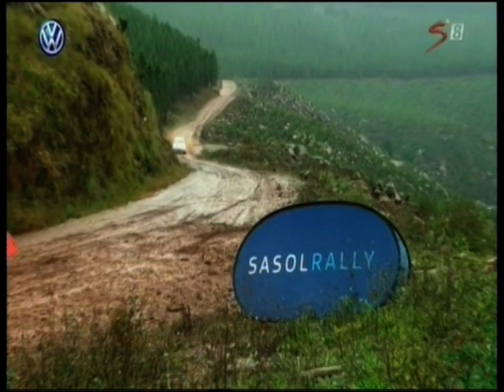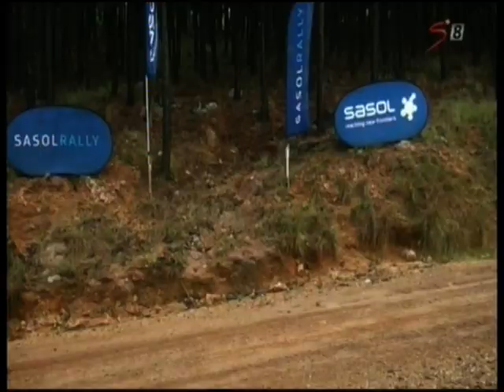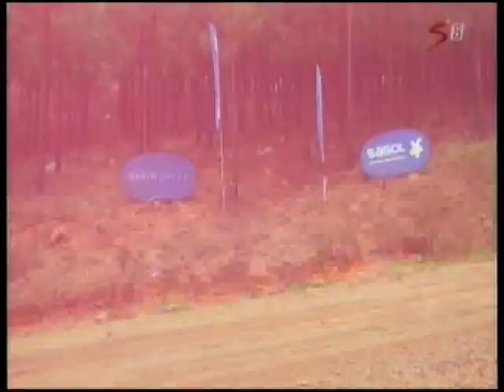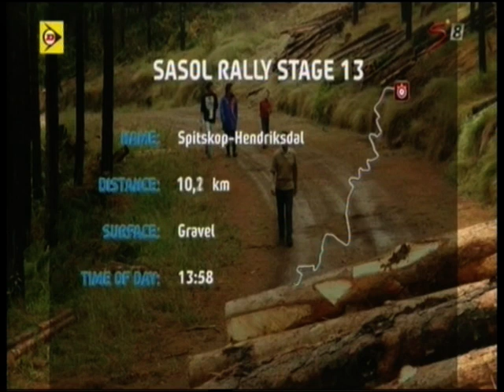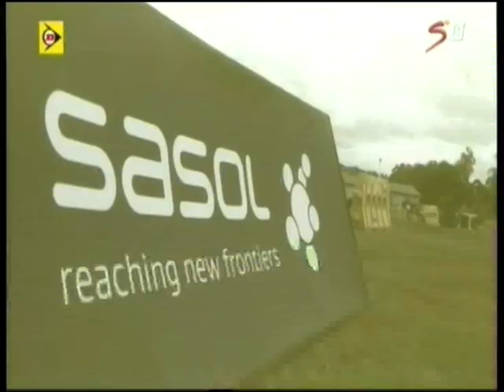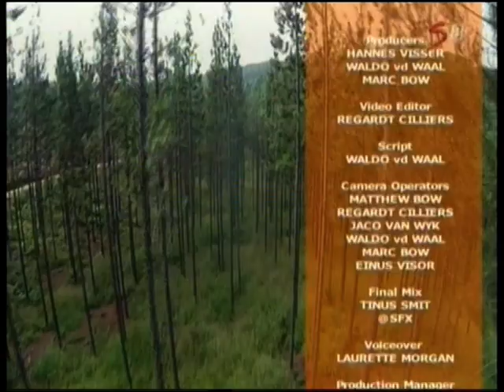Sasol Rally 2015 (S1600)